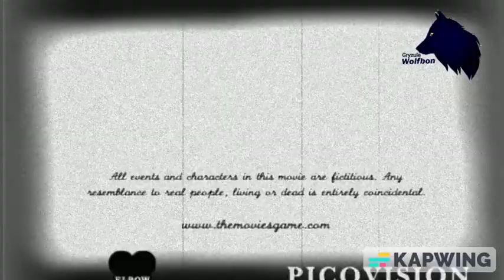Robot Overboard! (1924) | Full Movie